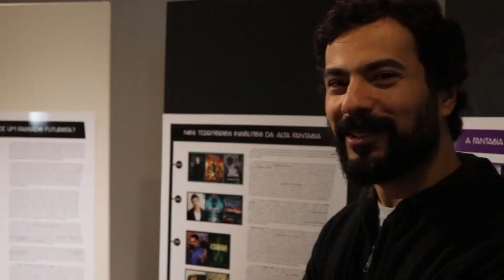Entrevista Cesar Alcázar na V Odisseia de Literatura Fantástica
Esta é uma entrevista concedida por Cesar Alcázar durante a V Odisseia de Literatura Fantástica. Cesar é autor e também foi um dos organizadores dessa edição da Odisseia.